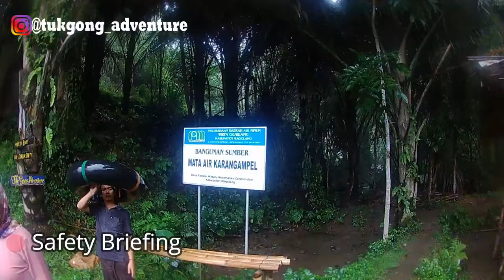Tubing Level 1 Rombongan SMA PGRI 2 Kayen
Tuk Gong Adventure KarangAmpel
"My pleasure to be your Guide "
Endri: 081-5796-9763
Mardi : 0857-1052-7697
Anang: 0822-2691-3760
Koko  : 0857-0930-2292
Promotional price
▶Tag us